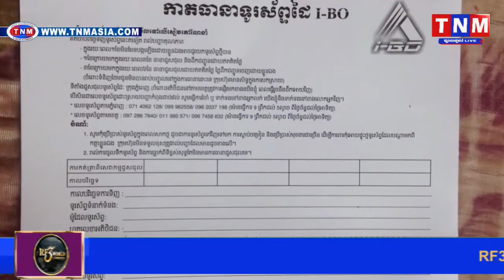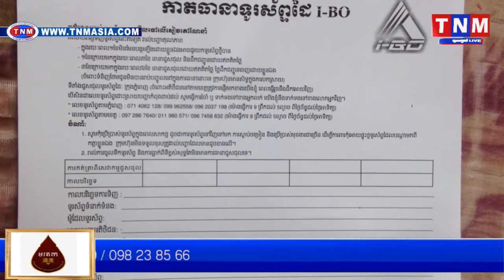សមត្ថកិច្ចធ្វើការឃាត់ខ្លួន ជនជាតិចិន ចំនួន១០០នាក់ដែលប្រព្រឹត្តបទល្មើស Voip និង Game Online